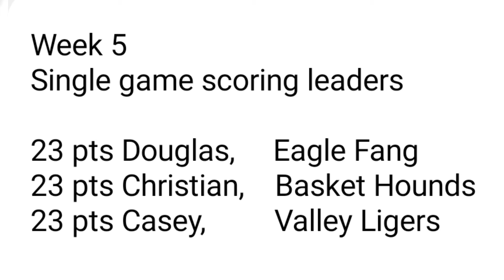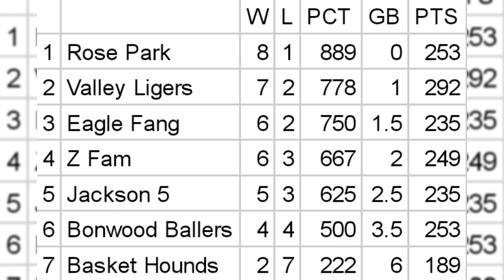Week 5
"Gasolina" Daddy Yankee
"Replacements" ADÉ
"Chill Bill" Rob Stone, Spooks, J. Davis